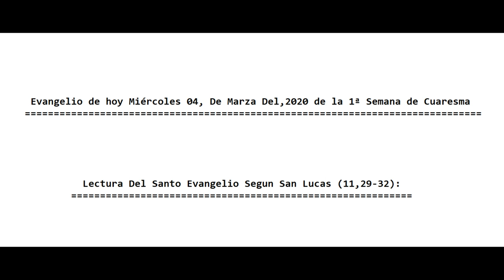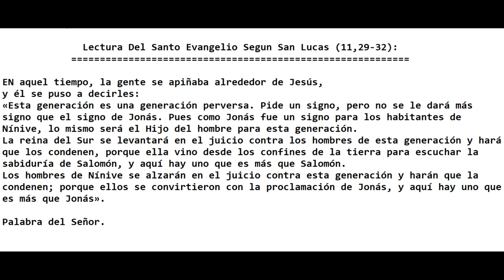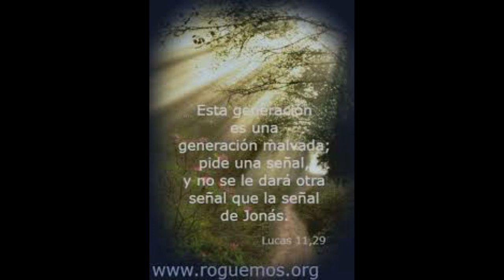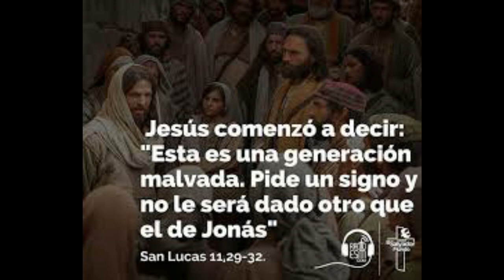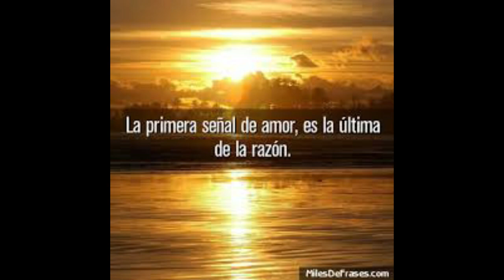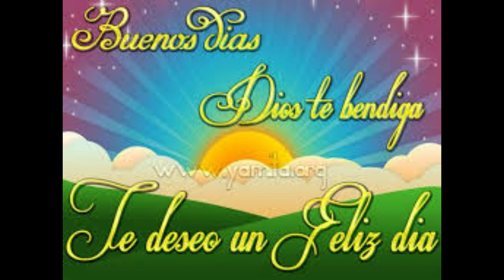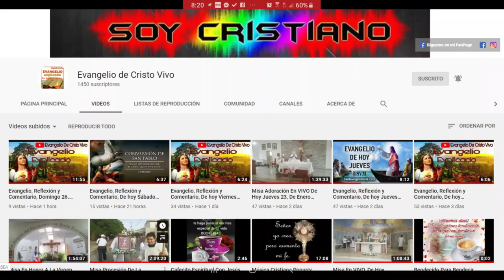Evangelio, Reflexión y Comentario, Miércoles 04, De Marzo 2020. Con El P. Alberto Dominguez, C.P.